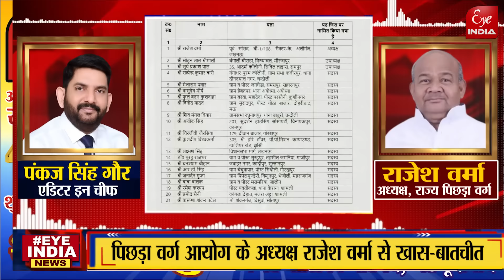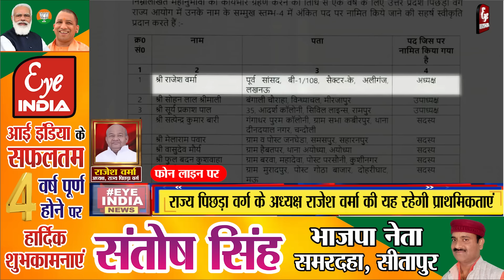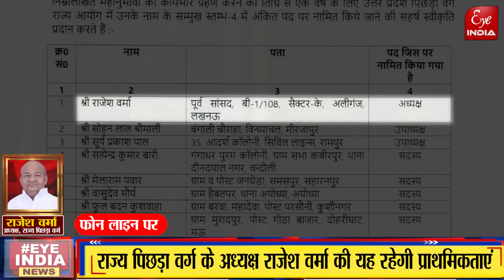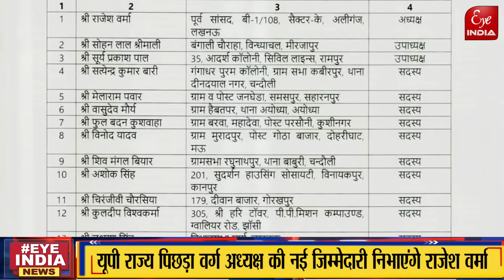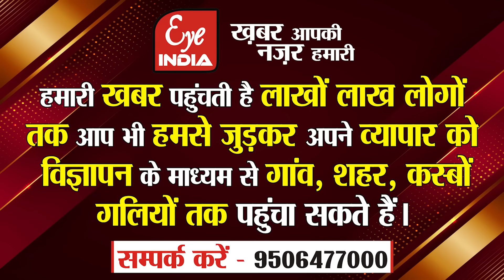UP राज्य पिछड़ा वर्ग आयोग के नए अध्यक्ष Rajesh Verma की क्या रहेगी प्राथमिकताएं !